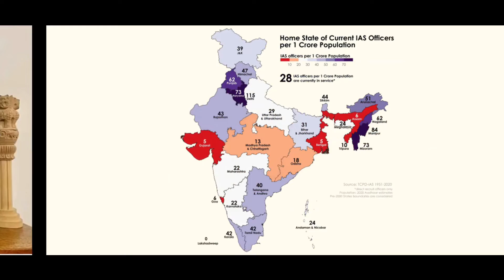மாநில வாரியாக Service இல் உள்ள IAS அதிகாரிகள் சதவிகிதம் எவ்வளவு ?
Dynamic Videos brings to the Viewers an informative tamil review video on IAS officers in India. tamil, ias, delhi, manipur, mizoram, punjab, haryana, arunachalpradesh, tamilnadu, kerala, dynamicvideos.

Once again, Thank you so much to all Viewers and Subscribers for immense support to my channel.